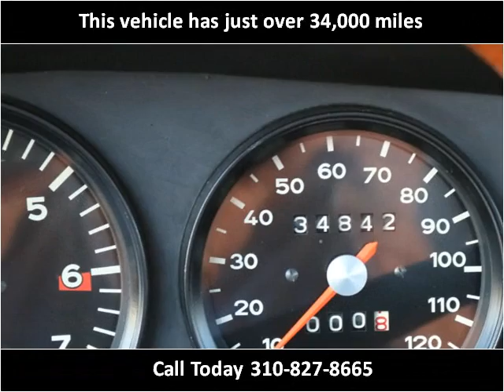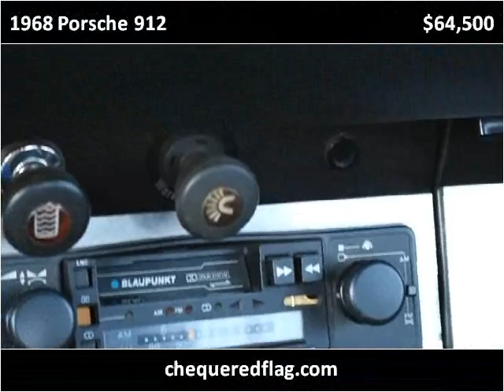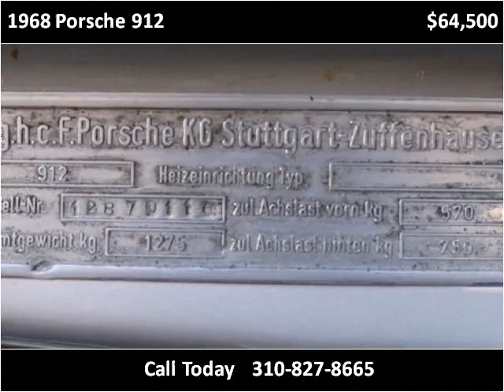1968 Porsche 912 Used Cars Marina Del Rey CA